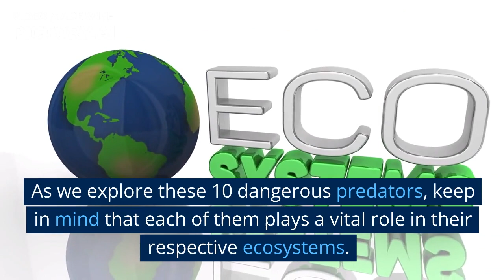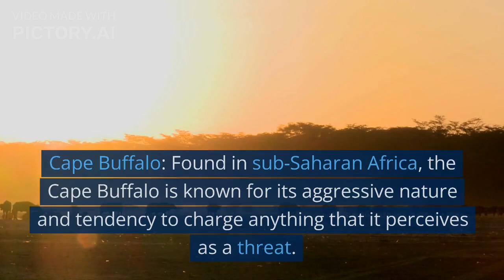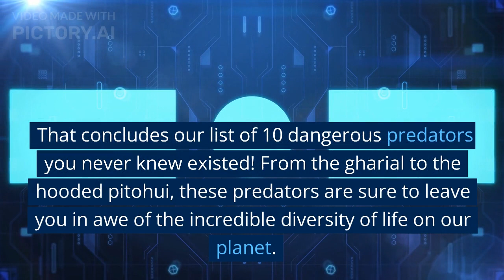10 Dangerous Predators You didn't Know Existed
Are you ready to discover the top 10 most dangerous predators that you've never seen before? From the deep sea to the dense forests, these predators are certainly not to be taken lightly. In this video, we'll take a closer look at some fascinating creatures that have evolved unique skills and physical features to become the most dangerous predators in their ecosystems.
Starting off with the Goblin Shark, a deep-sea dweller that is known for its long nose and sharp teeth. We'll also have a look at the Goliath Tigerfish, a monster that can reach up to 5 feet in length, and the Amazonian Giant Centipede, which hunts and devours prey at an incredible speed.
Moving on to the land, we'll introduce the Honey Badger, a fearless animal that can take down animals much larger than itself. Other dangerous predators include the Saltwater Crocodile, the Wolverine, the Deathstalker Scorpion, the Blue-Ringed Octopus, the Cone Snail, and the Box Jellyfish.
Each of these predators has a unique set of skills and physical features that make them deadly in their own way. In this video, we'll explore each predator in detail and take a closer look at how they hunt, survive, and thrive in their environments.
So sit back, relax, and get ready to be amazed by these dangerous predators that you never knew existed!
dangerous predators, unknown predators, deadliest predators, unique predators, predator evolution, goblin shark, goliath tigerfish, honey badger, saltwater crocodile, wolverine, deathstalker scorpion, blue-ringed octopus, cone snail, box jellyfish.